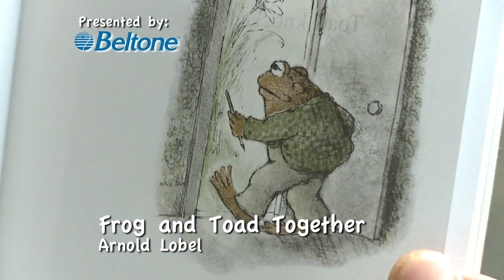#52 Frog and Toad Together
CBS4Reads Forg and Toad Together